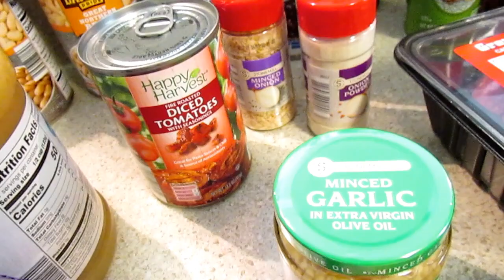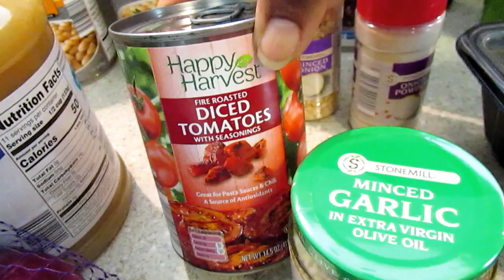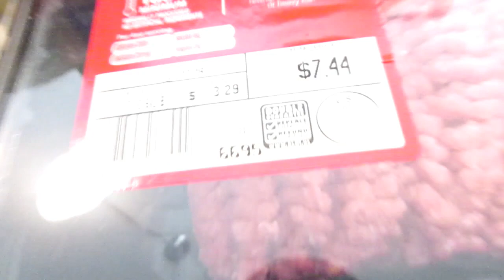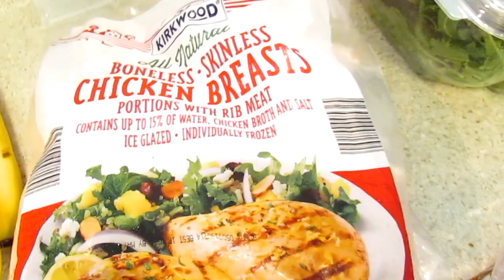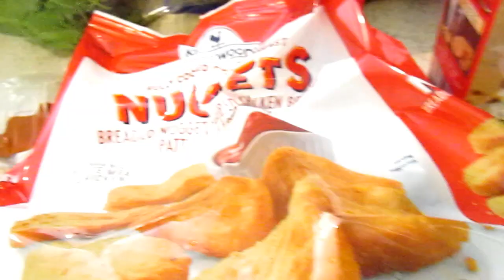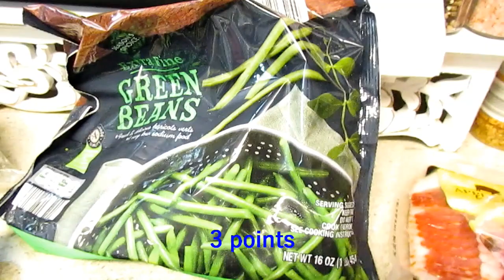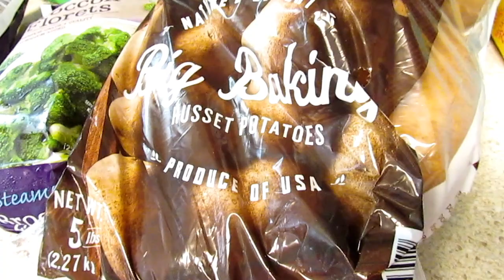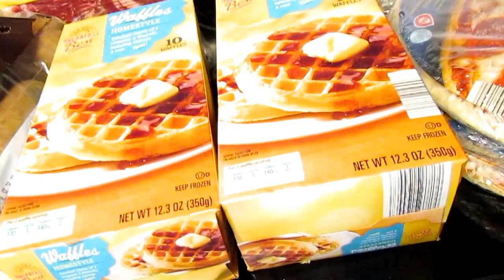ALDI GROCERY HAUL & MEAL PLAN WW and FAMILY'S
*Free Printable: Grocery list and Meal Planning Style 1 and Meal planning with an ingredients list, coupon, and budget Style 2

📷 OTHER CHANNEL 📷

👩🏽‍💻Manfrotto MKCOMPACTLT-BK Compact Tripod (Black):